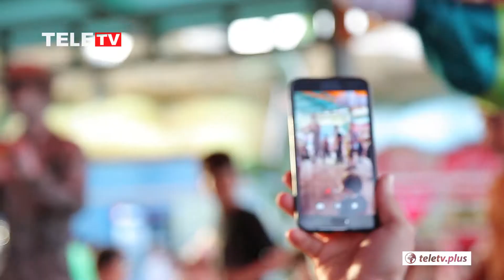علی پروین ، علی دایی و عادل فردوسی پور در جنگ خنده با یوسف کرمی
Yousef Karami az Ali Daei , Adel Ferdosipour ta Ali Parvin